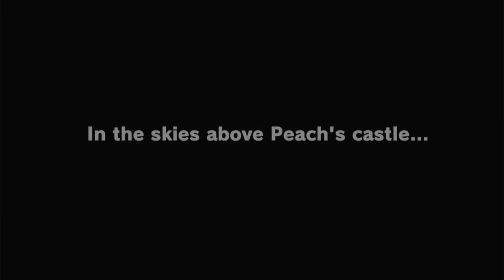Super Mario Odyssey - Cap Kingdom - #1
I play SMO Cap Kingdom.